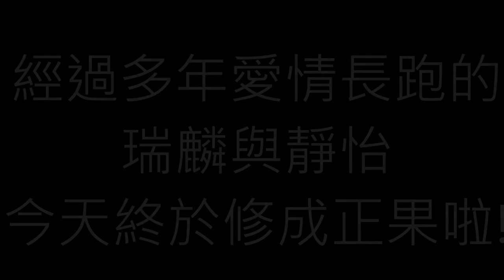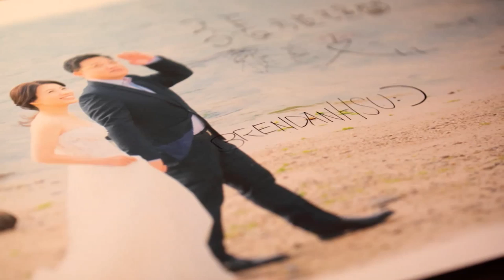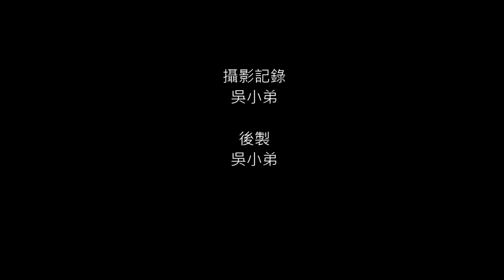20150926 瑞麟 靜怡 典華婚禮照片MV (手機youtube如果不能看請設定成PC版)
這是吳小咖的照片MV處女作,不專業的製作請大家見諒!
把我在婚禮上拍的照片用windows 內建的movie maker配上大家耳熟能詳的歌作成MV,比單純看照片更有Fu!
20分鐘時間有點長,歌要聽好幾遍,親友們有時間可以慢慢看嘍!